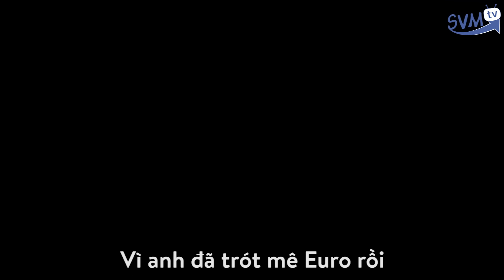Đếm ngày xa Euro - SVM TV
Dem ngay xa Euro - SVM TV

Ăn chơi Euro, không quên nhiệm vụ!